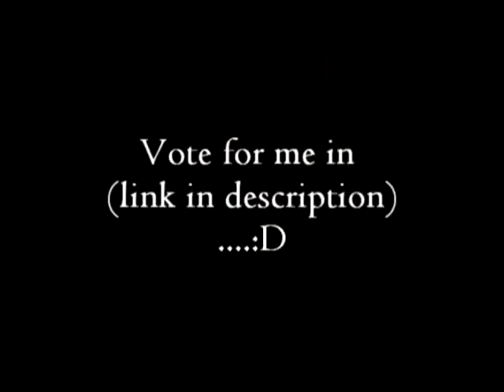The First Nowell-Eric Johnson (Inspired by Jack Thammarat)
Hey all...merry axemas...like always...not perfect...and a bit of out of tune...